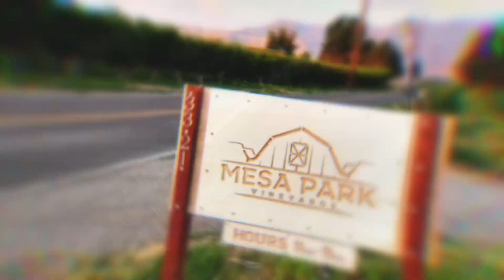Exploring on the Grand Mesa in Grand Junction Colorado - 2571C Road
We take an evening run up to the Grand Mesa which happens to be in our back yard. I put a map in the video explaining exactly where we go so anyone with a good 4x4 can take this route with ease. The views were constant and I really like water crossings and they were plentiful on this route. Thanks for watchin!

Check us on insta @coloradooffroad